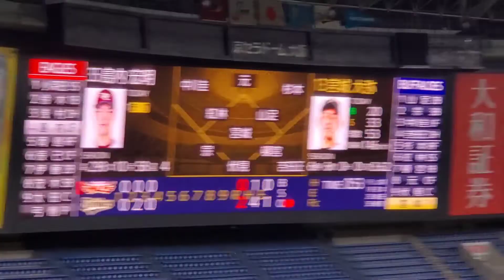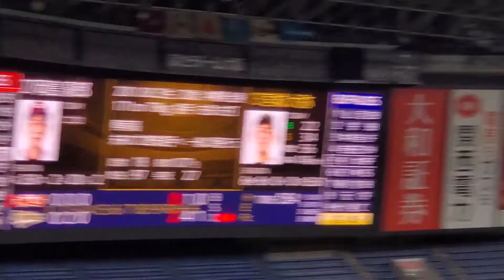20220811 東北楽天ゴールデンイーグルス【4回表】応援･攻撃風景 バッティング打撃 応援団による太鼓応援、電子笛、ｽﾈｱﾄﾞﾗﾑあり@京ｾﾗﾄﾞｰﾑ大阪･上段内野3塁 Bs夏の陣2022